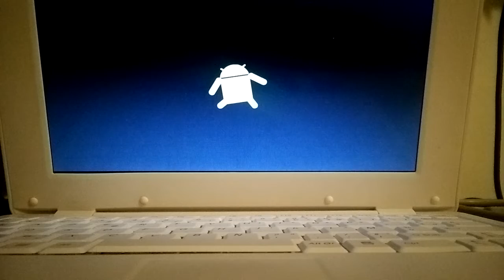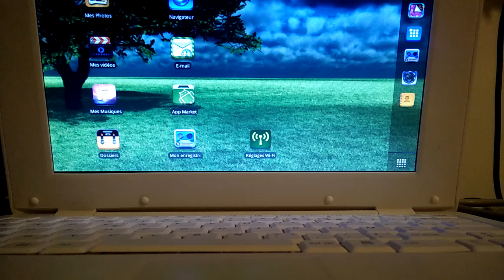Android 2.2 Froyo boot animation (on Pineapple 102)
This particular boot animation with the dancing Android is much longer (almost half), but i was lazy to re-open the whole machine to put croco clamps to charge it again...